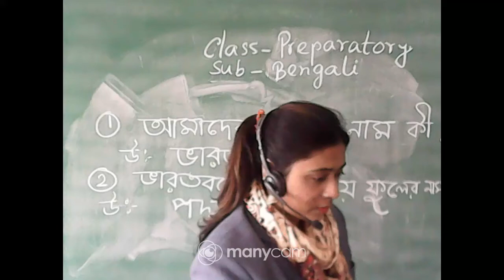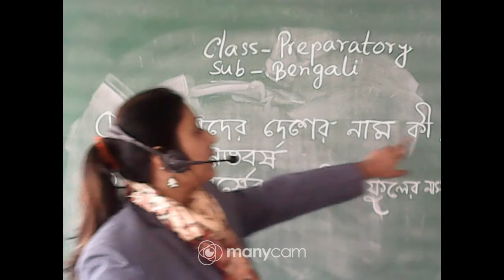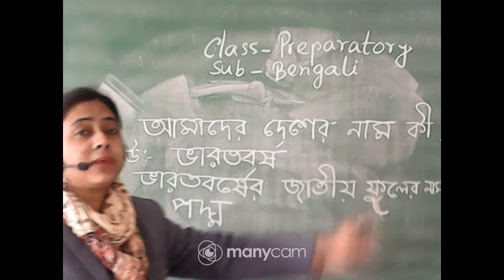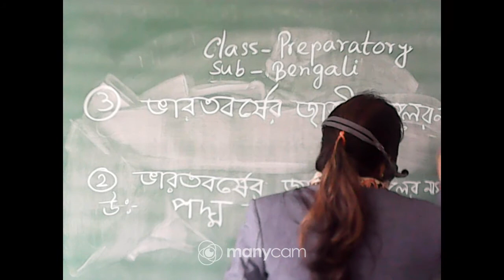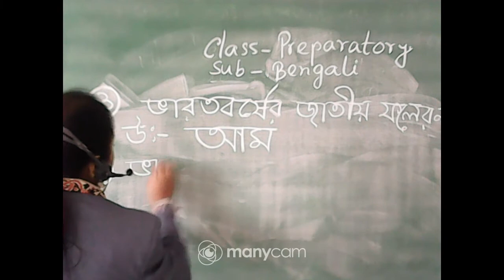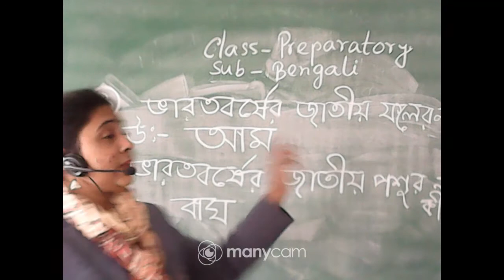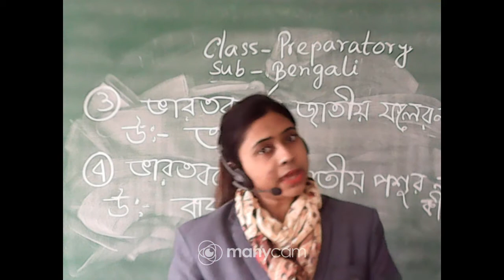CLASS :PREPARATORY SUBJECT : BENGALI (OFFLINE)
CLASS : PREPARATORY
SUBJECT :  BENGALI
TEACHER :MANOSI DAS